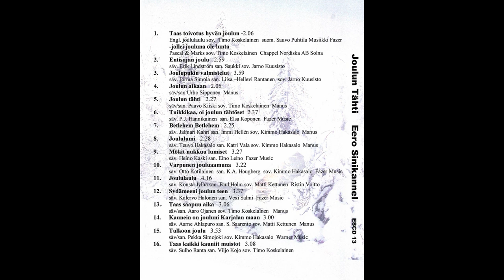Eero Sinikannel - Entisajan joulu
Sävellys: Erik Lindström
Sanoitus: Saukki
Sovitus: Jarno Kuusisto

Äänitys:  Studio Brushane, Studio Petrax
Kannen suunnittelu ja toteutus: Jorma Hynninen
Kannen kuva: Sirkka-Liisa Savola
Sisäkannen kuva: TemaFoto/Pepe Makkonen